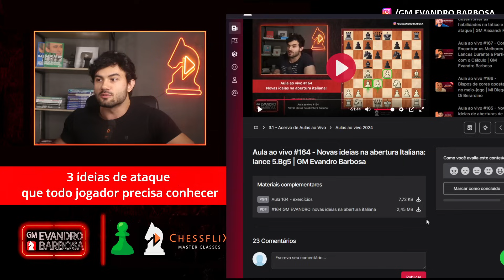3 ideias de ATAQUE que todo iniciante no xadrez deveria conhecer!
Entre na lista de espera para DESBLOQUEAR UMA OFERTA EXCLUSIVA na próxima turma de de Xadrez do Chessflix!

0:30 Como atacar no xadrez?
2:07 Ideia 1: Sacrifício de Bispo em h7!
10:12 Ideia 2: Bg5!
16:20 Ideia 3: a4 e h3 para g4-g5!
19:00 Conclusão